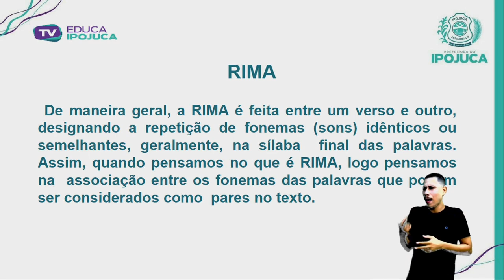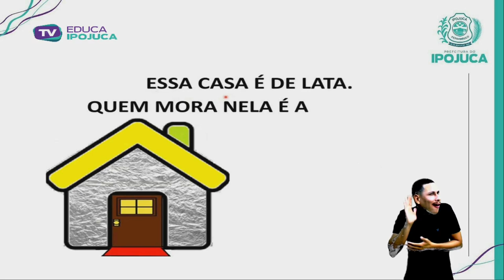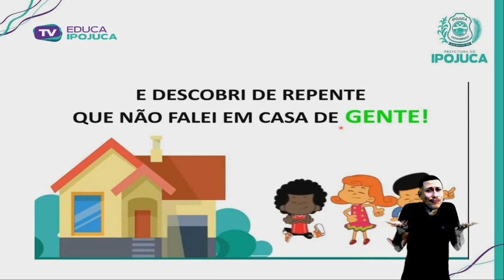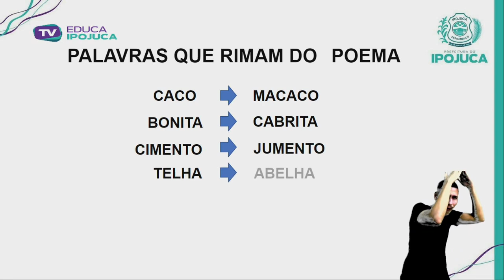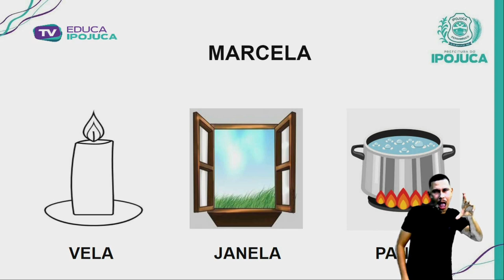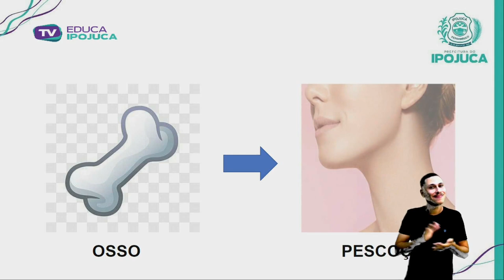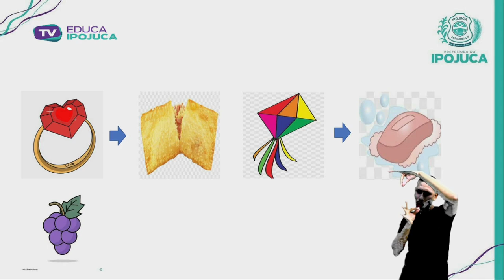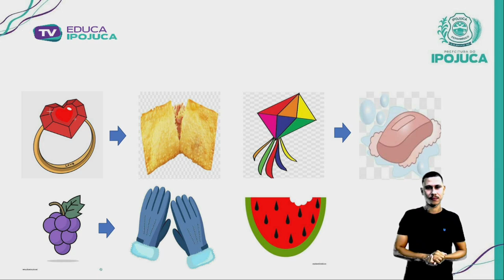L PORTUGUESA - RIMA - 1º ANO - AULA Nº021